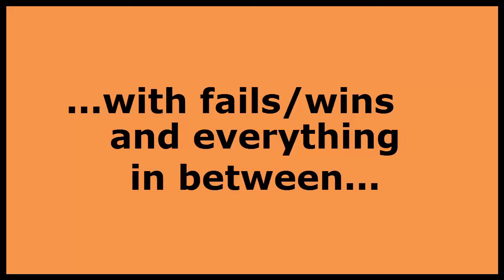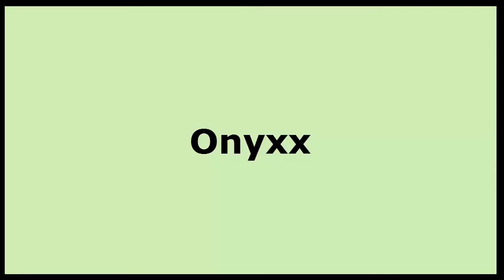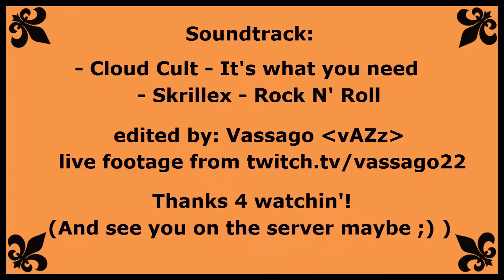Stream compliation #2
Stream comp number 2, now with a fresh new intro, effects, MEMES – like that GreyFace from twitch, omg! – and a production value over 9000... Camtasia made it really hard for me this time with several crashes, so I had to finish it in stages. I'm not 100% satisfied, but perfection is something for non-scrubs. ^.^